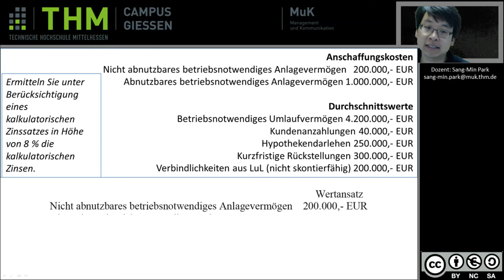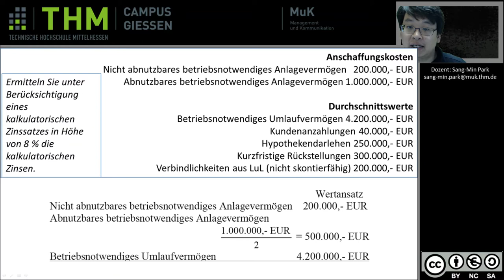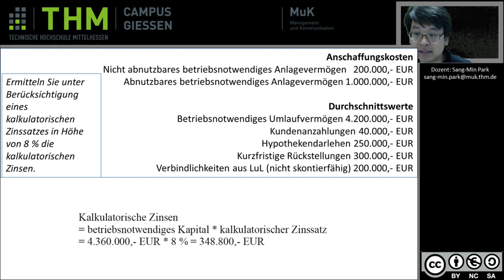KLR Beispiel Ermittlung kalkulatorische Zinsen